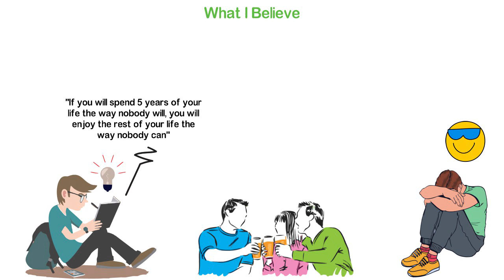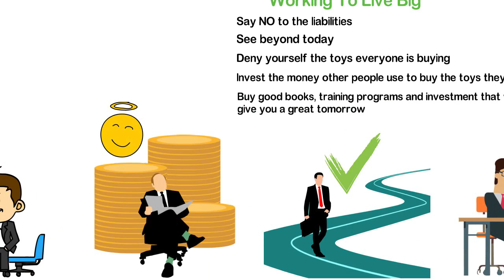Gary Vee’s Advice, For Young People Who Want To Be Rich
I remember when I was at college. I happened to be the best student in the class and also a political leader, so I was one of the most famous people than on campus. But there was one other area where I was the best and that is; I was the cheapest (or one of the cheapest) person among my mates. I used my brother’s used clothes and I used my father’s Nokia phone. Seeing some of my mates buying very expensive phones made me wondered why it was that important at that stage of life.
When I got to the business world (immediately after I ran away from school), I only had to continue my normal way of life. For 8 years, I hardly bought any fancy thing. Every dollar I got was to be invested in my business and I did that even till the time I was making more money than almost everyone.
But there’s a big surprise I always have and that is; most people are not patient enough for their seed to reproduce more fruits.
In this video, I’ll explain what I mean by that as I’ll share with you one of the most important advice from Gary Vee.